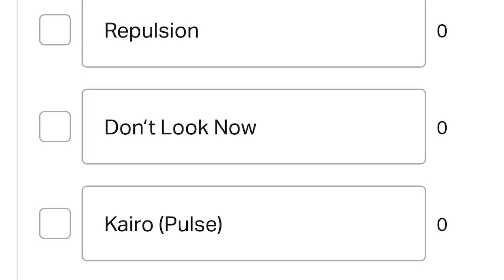The Descent (2005 HORROR) | Movie Review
Well.. I finally watched something I used to see trailers for  back in 5th grade.